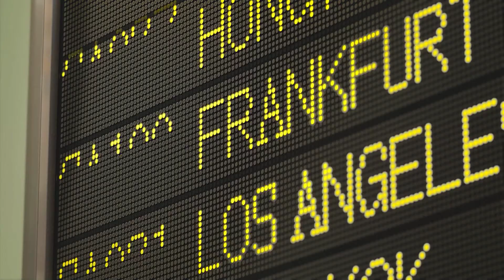Enjoy Air China